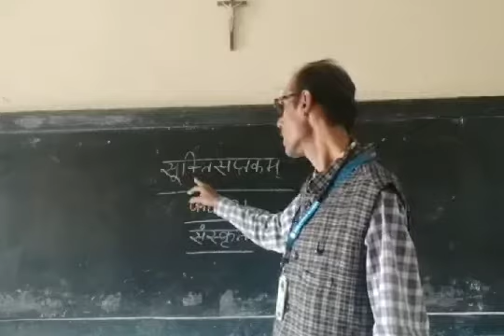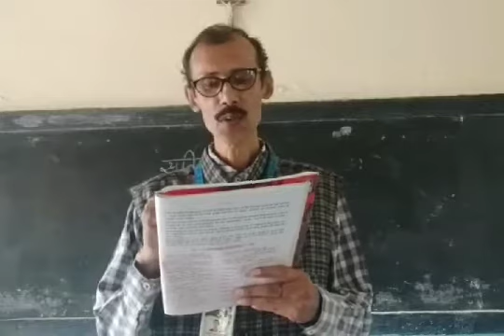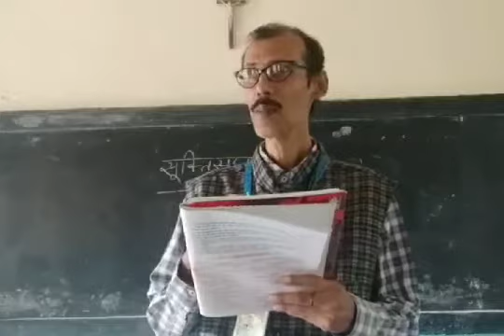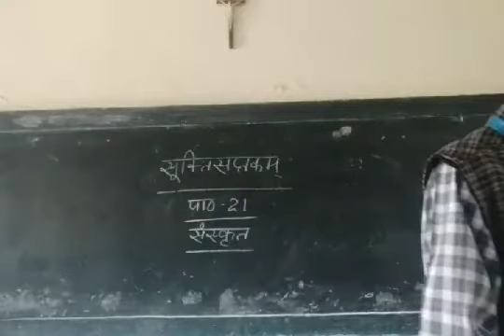Sanskrit /ch- 21/Std -7 (28/10/20)